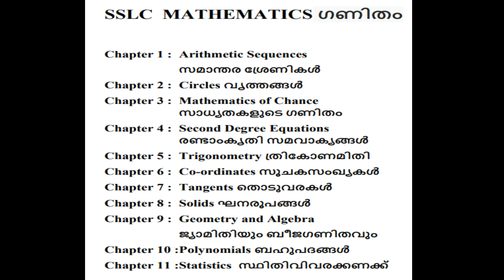SSLC MATHS - 2021 || INTRODUCTION || English / Malayalam medium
We are providing online coaching for Kerala state  SCERT syllabus in English and Malayalam language.

We provide  classes for Maths.

It is a completely free channel.

Use it to secure FULL A+